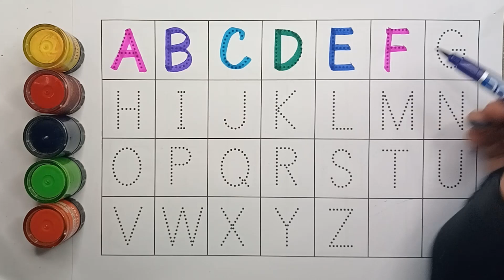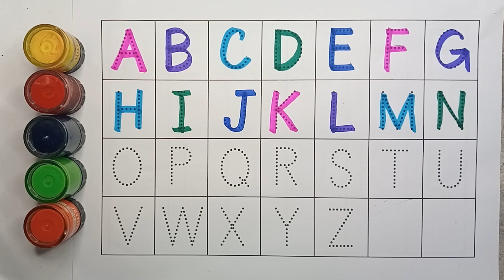abcd, abcde, a for apple b for ball C for cat ,alphabets, phonics song, अ से अनार, English varnmala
your querry:

abc
abcd
abcde
a for apple video cartoon
a for ant b for banana abc song
a for apple b for ball abc song
a for apple apple song
phonics song
alphabets
english varnamala
english alphabet
abcd cartoon
cartoon
animation
alphabet song
nursery rhymes
varnamala
a b c d
preschool education
bangla phonics song
nursery rhymes song
preschool video
preschool learning
a b c d e f g h j k l m n
abcd song
abcd
a for apple b for ball kids song
abc song
a for apple b for ball songs in bangla
nursery rhymes bangla
abc kids cartoon
abcd abcd
abcd cartoon
abcd rhymes
abcd alphabet
abcd varnamala
abcd for learning child
abcd for children learning
k se kabutar kha se khrgosh
ka se kobutar
colors
color name
abcd abcd
a se anar
alphabets video
ice cream